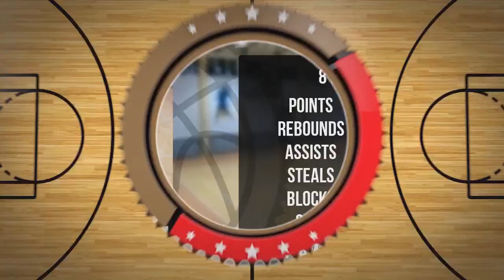Milena Zeszuta Player Mixtape DC100 Junior Września 2024